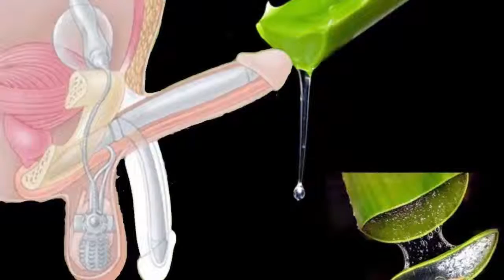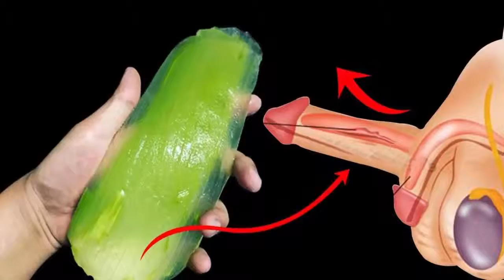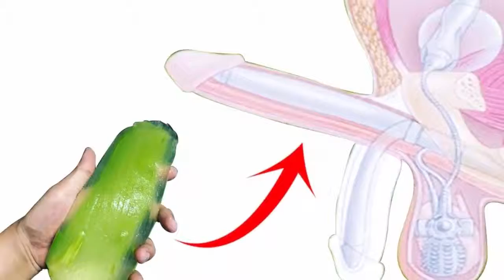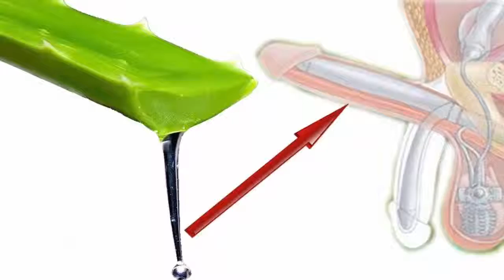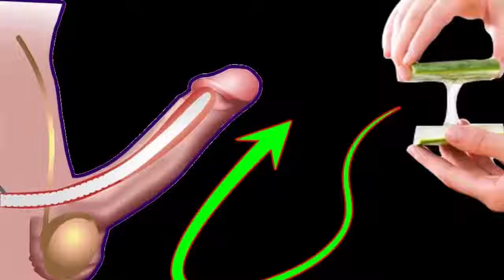Popular Male Enhancement Ingredients All You Should Know About Aloe - activebeat